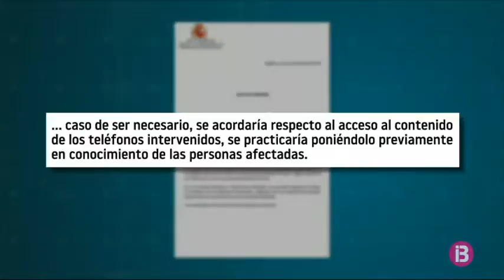La detenció dels dos policies es va produir abans d`obrir els dispositius intervinguts a p